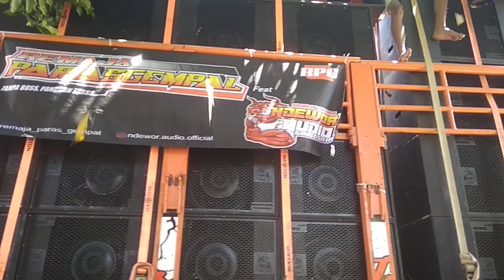sound dewor putusin kabel!